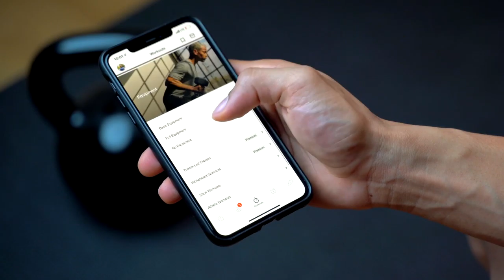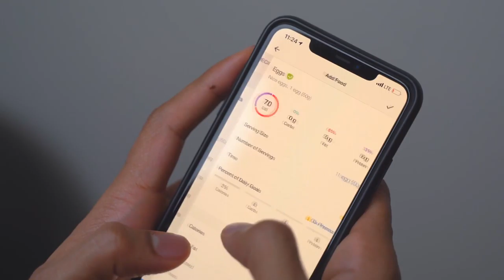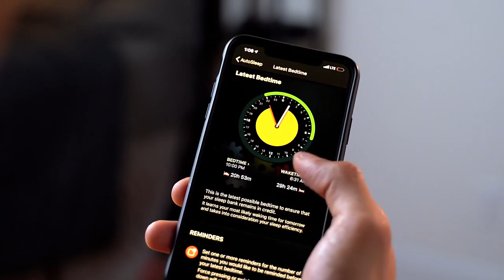Best Fitness Apps in 2020 | Quarantine Edition | My 4 Favorite! [2x]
What are the best fitness apps to have on your phone in 2020? Especially now that everyone is trying to find things to do in quarantine and are stuck working from home. In this video I share my 4 favorite fitness and workout apps that can help you stay healthy during this pandemic. Some apps you may have heard of like MyFitnessPal and Nike Training Club, but I can guarantee that you haven't heard about the other two. These all include fun workout apps and sleep cycle apps that will make sure you keep your health in check.

App Links
1. Nike Training Club - Free version & paid version (for full programs)

2. MyFitnessPal - Free (I wouldn't pay for the premium personally)

3. SworkIt - Free version (sufficient!) & paid (for more exercises and body parts)

4. Auto Sleep/Sleep Watch - Sleep Watch (free + paid) &  AutoSleep (paid)

This video byNoah Banksis a creative commons video. We are bringing it to you at double speed.